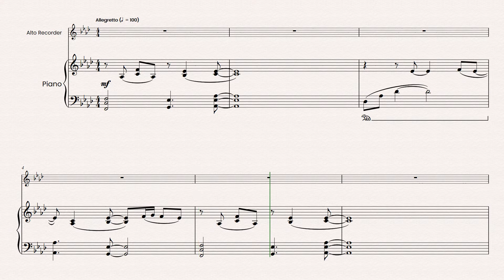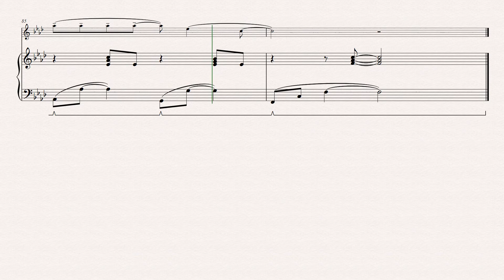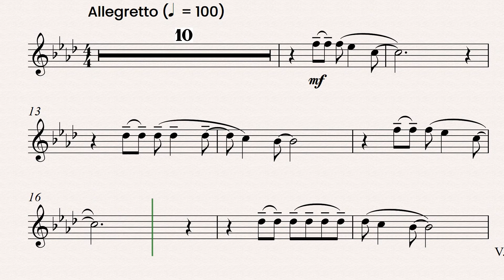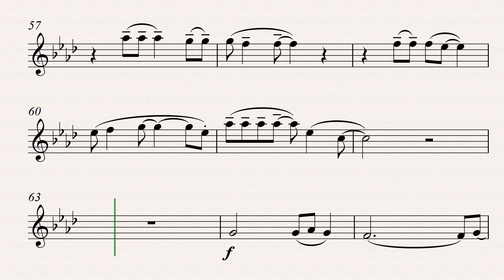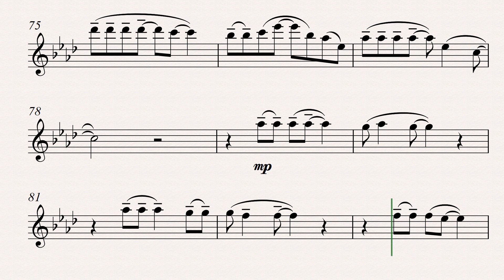Shallow - Solo alto recorder (Play Along)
Learn to play Shallow in a solo alto recorder version accompanied by the piano. You can learn this melody to play in any performance, in your videos or in music recitals. Here you can study Shallow solo and practice with piano accompaniment. You can slow down the video to trill at a slower tempo. Repeat as many times as necessary to improve your performance. In the video, you can follow the score with a moving cursor to help you tap in time and read at a glance.

To purchase this arrangement, click on this and have good studies.

Shallow for solo alto recorder and piano is an arrangement published by Cambiata Sheet Music Editions.

To improve the quality of our arrangements, it is very important that you leave your opinion in the comments.

00:00 - Solo alto recorder and piano accompaniment.
03:36 - Piano accompaniment.